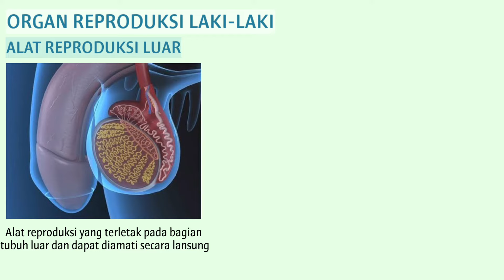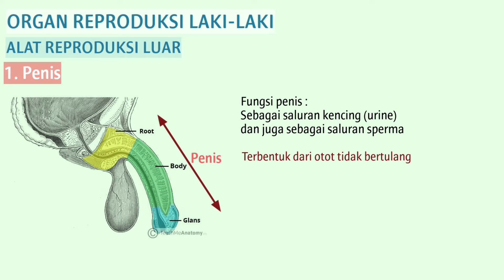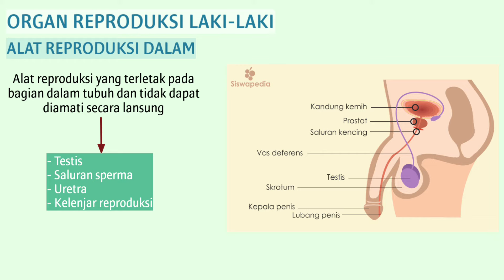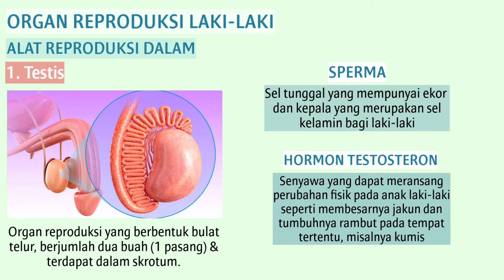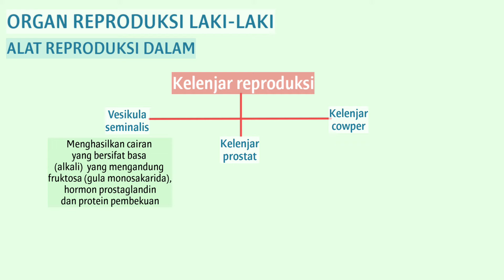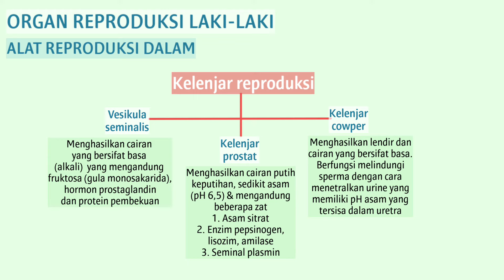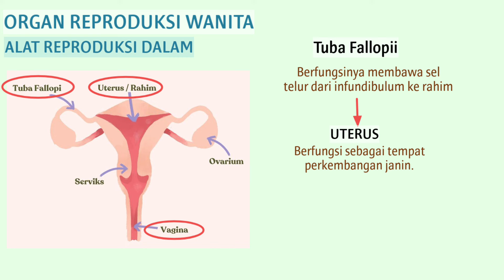Alat Reproduksi Pria & Wanita | Sistem Reproduksi part 1 - Biologi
Sistem reproduksi adalah kumpulan organ internal dan eksternal yang bekerja bersama untuk tujuan prokreasi.
Apa saja organ yang berperan dalam proses sistem reproduksi?
Yuk silahkan dengar penjelasan ini.
Semoga bermanfaat

Channel Mood Edukasi merupakan media untuk menunjang pembelajaran, terutama dalam bidang ilmu sains (biologi) dan juga bidang ilmu lainnya.
Dalam channel ini kamu bisa lebih mudah memahami pembelajaran yang belum kamu pahami

Beberapa hal yang akan kamu pelajari di Channel ini :
1. Pembelajaran IPA SMP
2. Pembelajaran biologi SMA
3. Pembelajaran biologi perkuliahan
4. Ilmu sains lainnya
5. Ilmu pembelajaran diluar dari pada sains

Dengan hal itu kamu bisa lebih memahami materi yang ingin kamu pelajari